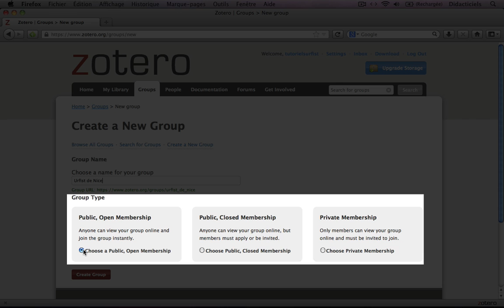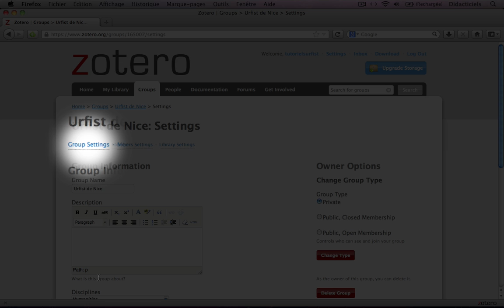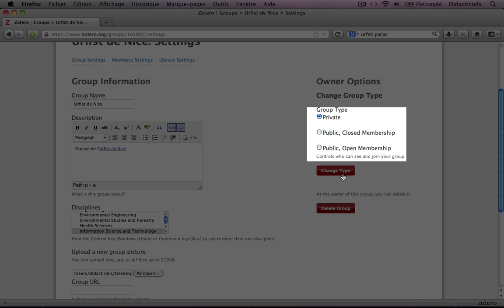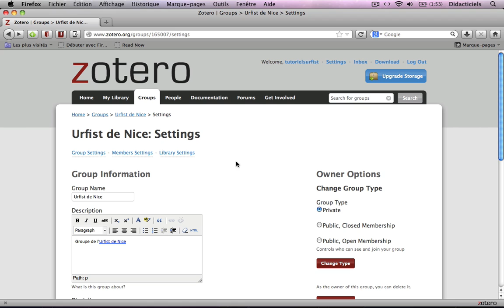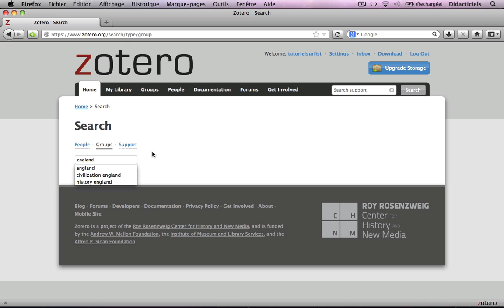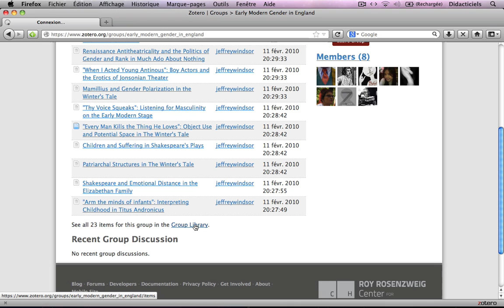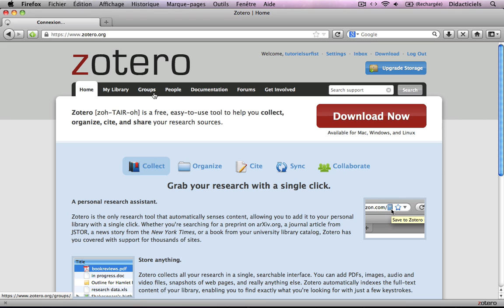ZOTERO Tutoriel n°6 : Partage de références bibliographiques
1) Créer un groupe
2) Inviter des personnes
3) Rejoindre un groupe